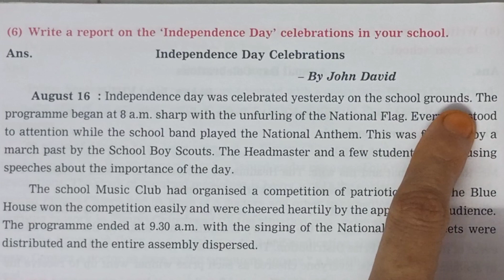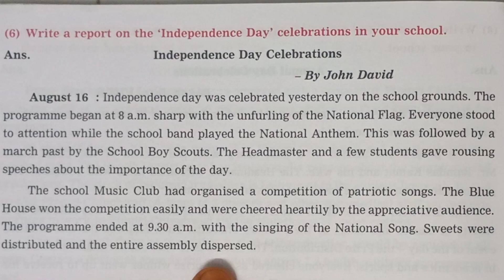Independence Day Celebration(Report Writing)